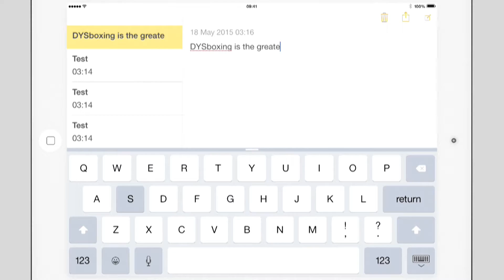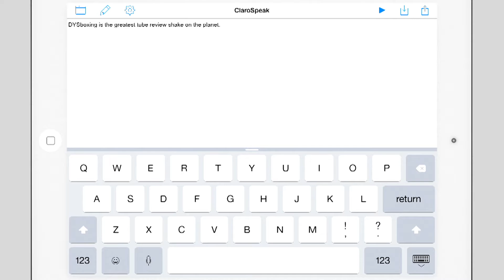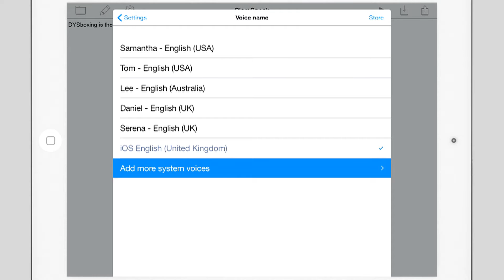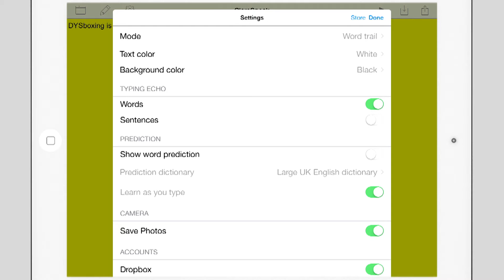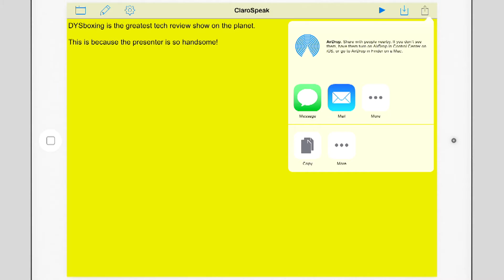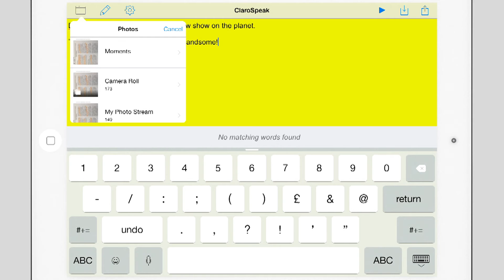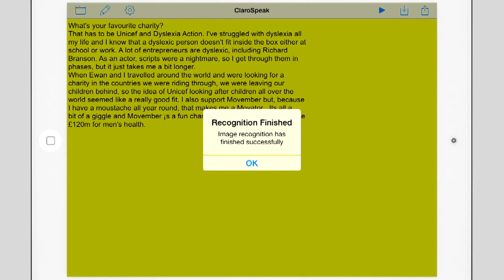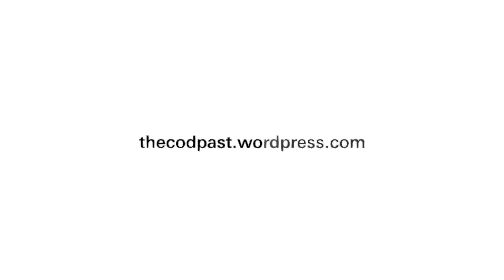Claro Speak Plus App | DYSboxing Assistive Tech Reviews Eps 2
(The prize draw is already closed)

You can find more information about the full suite of Claro Software products